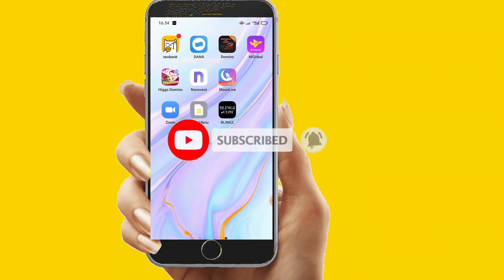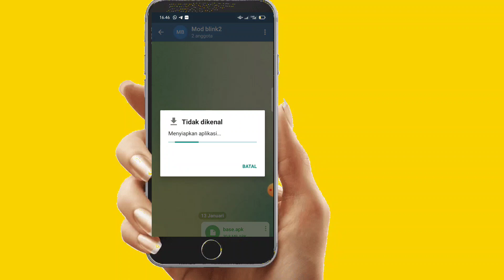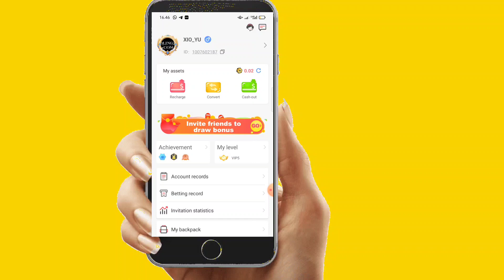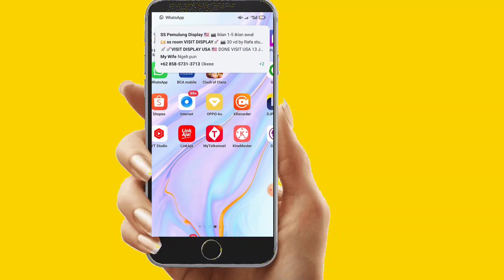New update blink2 live mod unlock room 2022